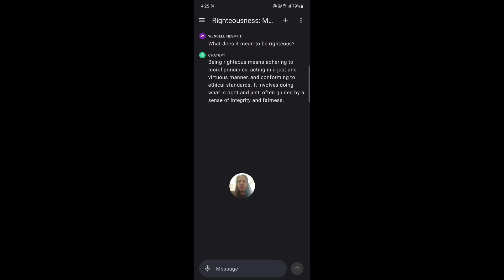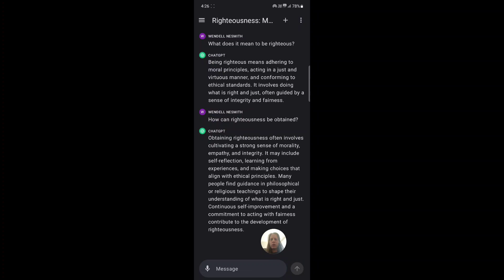the path to righteousness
How can one live a righteous life?